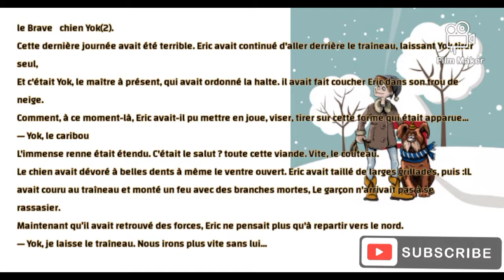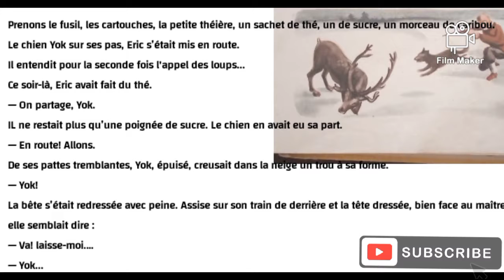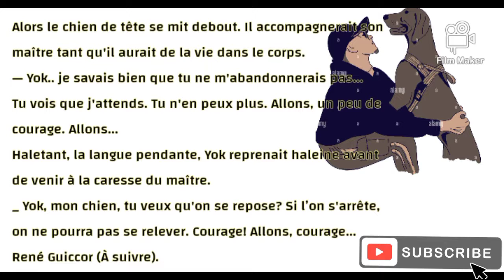تعلم الفرنسية من خلال القصص (9):learn french through story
الترجمة للعربية تجدها في صندوق الوصف 👇👇👇👇:

 الكلب الشجاع يوك.

 كان هذا اليوم الأخير فظيعًا.  واصل إريك السير خلف الزلاجة تاركًا يوك ينسحب بمفرده ،

 وكان يوك ، السيد الآن ، هو الذي أمر بالتوقف.  لقد جعل إريك ينام في حفرة الثلج الخاصة به.
 كيف ، في تلك اللحظة ، تمكن إريك من التصويب والتصويب وإطلاق النار على هذا الشكل الذي ظهر ...
 - يوك ، الوعل
 كانت الرنة الضخمة ممدودة.  هل كان الخلاص؟  كل هذا اللحم.  بسرعة السكين.
 كان الكلب قد التهم بأسنان كبيرة من بطنه المفتوح.  كان إريك قد قطع مشاوي كبيرة ، ثم: لقد ركض إلى الزلاجة وأشعل نارًا بأغصان ميتة ، ولم يستطع الصبي ملء حاجته.
 الآن وقد استعاد قوته ، فكر إريك فقط في العودة إلى الشمال.
 "يوك ، سأغادر الزلاجة.  سنذهب أسرع بدونه.  لنأخذ البندقية ، الخراطيش ، إبريق الشاي الصغير ، كيس شاي ، قطعة سكر ، قطعة من الوعل.
 كان الكلب يوك على خطواته ، إريك قد انطلق.

 سمع للمرة الثانية نداء الذئاب ...
 في تلك الليلة ، كان إريك قد صنع الشاي.

 - نحن نشارك يوك.

 لم يتبق سوى حفنة من السكر.  كان للكلب نصيبه.

 - علي الطريق!  لنذهب.

 بمخالبه المرتجفة ، حفر يوك ، المنهك ، حفرة في الثلج في شكله.

 - يوك!

 استقام الوحش بصعوبة.  جلست على مؤخرتها ورأسها منتصبًا في مواجهة السيد ، بدت وكأنها تقول:

 - يذهب!  أتركني.…

 - يوك ...

 لذلك وقف الكلب الرئيسي.  كان يرافق سيده طالما كانت لديه حياة في الجسد.

 "يوك .. كنت أعلم أنك لن تتخلى عني ...
 ترى أنا أنتظر.  لا يمكنك أخذها بعد الآن.  تعال ، تحلى ببعض الشجاعة.  لنذهب...

 أخذ يوك يوك يلهث ، ولسانه يتدلى ، أنفاسه قبل أن يأتي إلى مداعبة السيد.

 _ يوك ، كلبي ، هل تريدنا أن نرتاح؟  إذا توقفنا ، لا يمكننا النهوض.  شجاعة!  تعال ، كن شجاعا ...

 رينيه جيكور (يتبع).